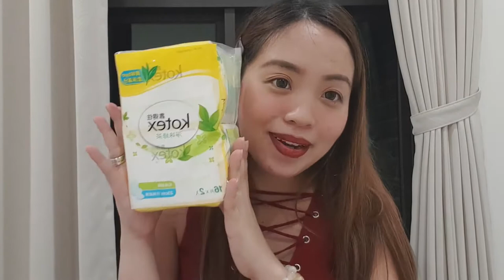MGA SULIT NA PAMPAGANDA KO | MY BODY CARE | TIPID WATSONS HAUL 2019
TIPID WATSONS HAUL 2019

Hi! This is my second Watsons Haul this year 2019. I hope you enjoyed this video. 😉

ALSO, CLICK THE "🔔" TO BE NOTIFIED WHENEVER A NEW VIDEO/VLOG IS UP! ❣

Abby